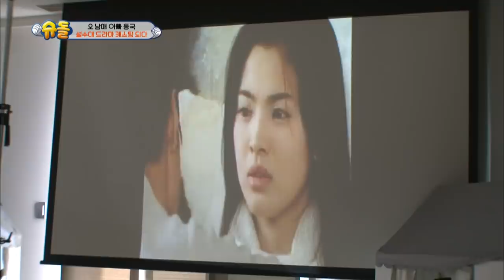Which series are they practicing this time? [The Return of Superman/2019.04.14]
Showtime : Sun 18:00
Cast: Lee Donggook, Sam Hammington, Ko Jiyong, Park Jooho, Jang Beomjune